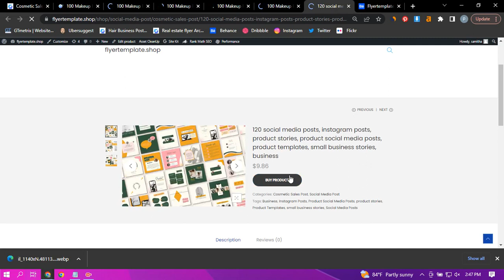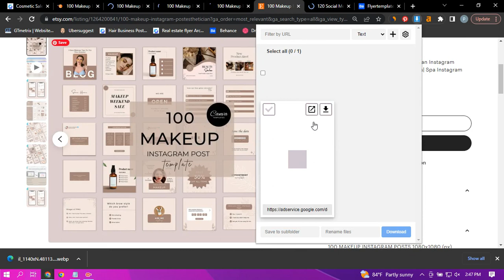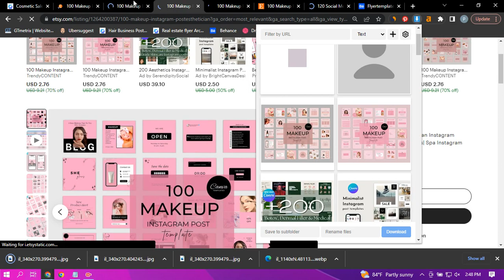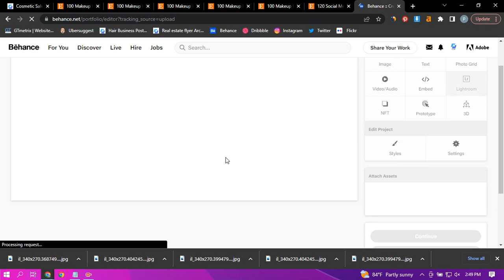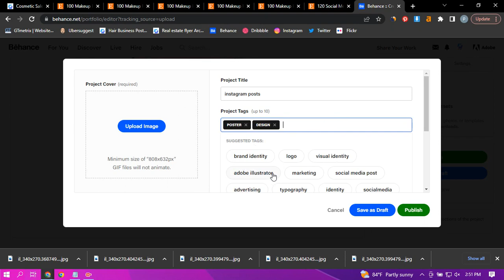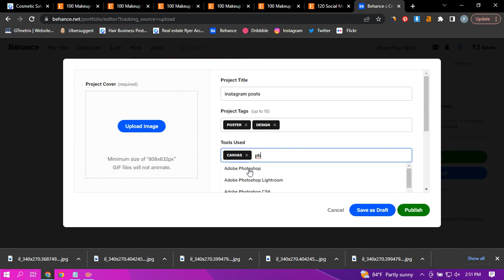How To Upload Your Design On Behance